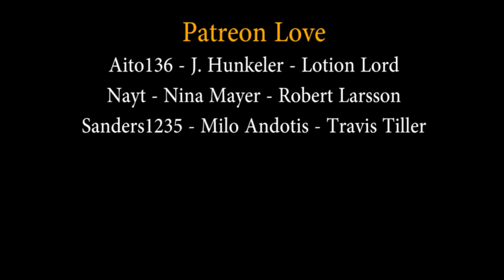They're Naming a Disease After Me - Creepypasta